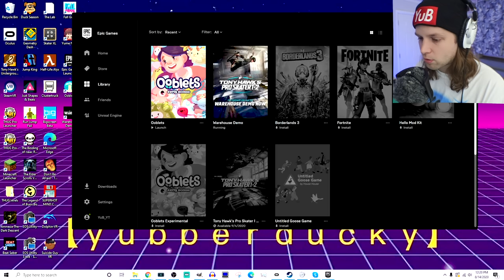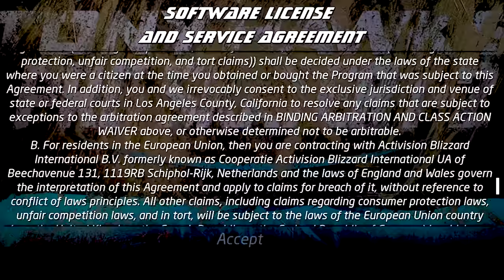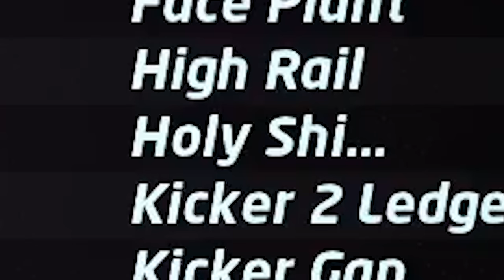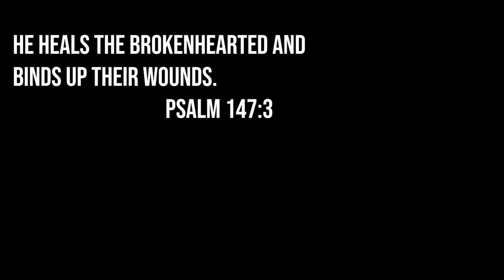the new tony hawk game is lookin good lol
Tony Hawk's Pro Skate 1+ 2 is coming out in September, but the demo is out now!

Snapchat! YuBplays